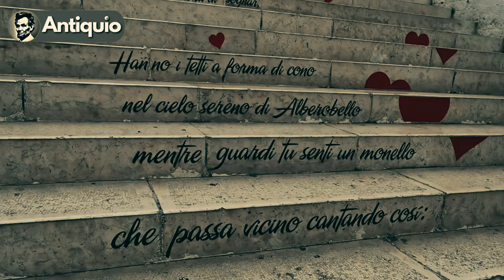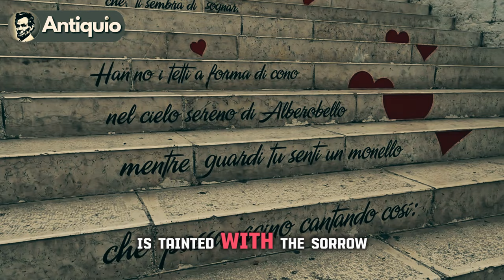7 Most Haunted Places With Dark Pasts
Prepare to be spooked as we explore the 7 most haunted places with chilling histories that will send shivers down your spine. From eerie abandoned asylums to ancient castles echoing with ghostly whispers, each location on this list has a haunting story to tell.

Join us on this supernatural journey as we uncover the mysteries behind these eerie places, revealing the dark and tragic events that have left a lingering presence. Are you brave enough to delve into the shadows and confront the spirits of the past? Watch now, if you dare... 👻